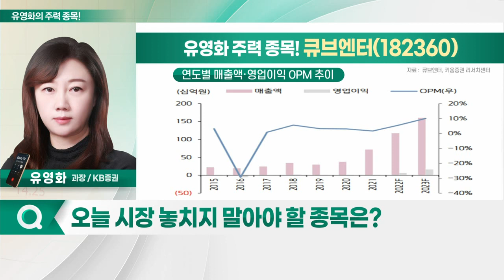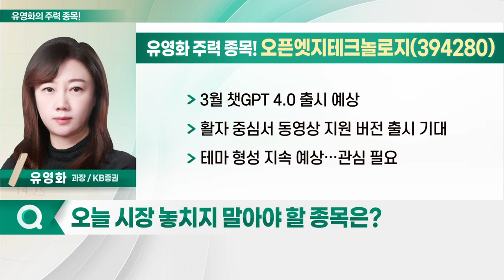큐브엔터, 오픈엣지테크놀로지, 이스트소프트, 플리토_유영화의 주력 종목 (20230125)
1. 큐브엔터(182360)
2. 플리토(300080)
3. 오픈엣지테크놀로지(394280)
4. 이스트소프트(047560)

- '4세대 아이돌' 높아진 주목도
- 데뷔 3~4년차 신예 아이돌 관심↑
- 스트레이키즈·(여자)아이들·아이브·에스파·르세라핌·뉴진스 등
- 완성형 아이돌… 전 세계 팬덤 형성
- 큐브엔터 소속 (여자) 아이들에 주목
- 다섯번째 미니앨범 'I Love', 여자 아이돌 초동 판매량 역대 6번째로 높아
- 올해 두 차례 컴백 예상: 밀리언 수준 판매량 기대
- 中 한한령 해제… 중국인 멤버 포함 그룹 관심
- 중국 출신 우기, 웨이보 구독자수 749만명 보유: 지드래곤·리사와 함께 최상위권
- 중국 기업과 협업 성사시 대형 호재

- 마이크로소프트, '오픈AI' 투자 계획 발표: 수년 간 총 100억 달러 규모 예상
- 오픈AI, 인공지능 챗봇 '챗GP' 개발
- 3월 챗GPT 4.0 출시 예상
- 활자 중심서 동영상 지원 버전 출시 기대
- 테마 형성 지속 예상… 관심 필요
- AI 반도체 필요한 IP 및 솔루션 제공
- 삼성의 IP 파트너스 및 TSMC 고객사 확보
- 지난해 9월 상장 기업
- 현재 주가, 공모가 밴드 하단 위치